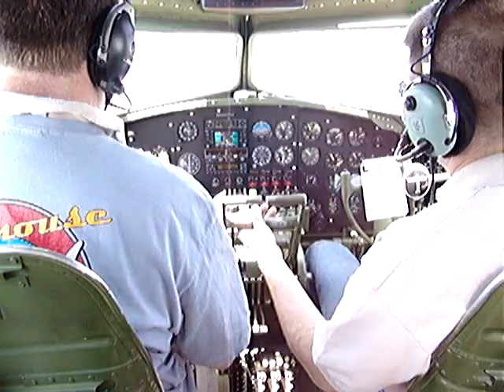Flight Deck #1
View of Flight Deck